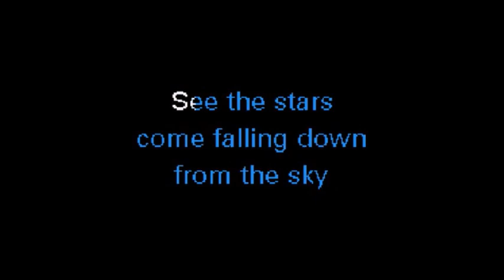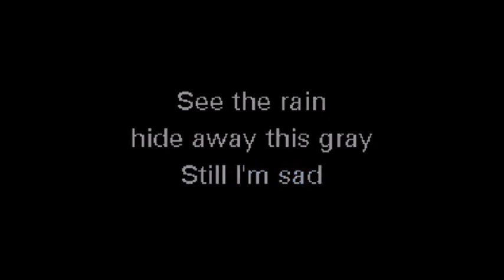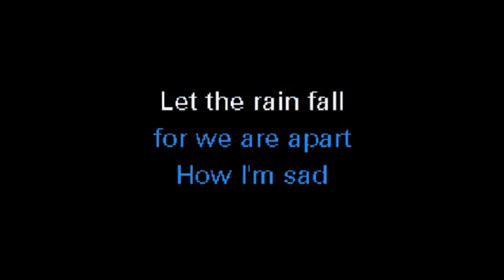YARDBIRDS STILL I´M SAD by Salvador Arguell